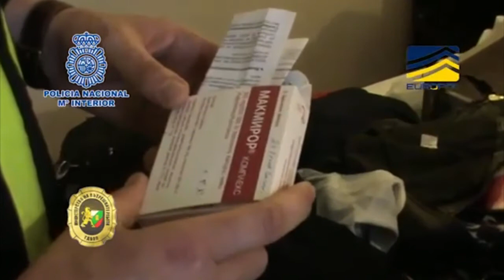Búlgaros querían hacerse con el control de la prostitución en la zona de Marbella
En una operación en la que han participado agentes de la Policía Nacional y la Policía de Bulgaria, coordinados por Europol y Eurojust

Detenidos 34 miembros de una organización criminal búlgara que pretendía hacerse con el control de la prostitución en la zona de Marbella

La investigación, fruto de la cooperación, tanto a nivel policial como judicial entre España y Bulgaria, ha durado casi tres años y ha concluido con la total desarticulación del entramado, que operaba en ambos países

La Policía ha liberado a trece víctimas que, tras ser captadas en su país de origen, eran traídas a España donde las obligaban a ejercer la prostitución y a sustraer a sus clientes dinero en efectivo y objetos de valor

Los agentes han practicado un total de 21 registros domiciliarios en Málaga y otros 15 en Bulgaria. Además se ha decretado el embargo de 6 inmuebles y 18 vehículos, varios de alta gama, y el bloqueo de numerosas posiciones bancarias en distintas entidades financieras

El Plan de la Policía Nacional contra la Trata de Seres Humanos con Fines de Explotación Sexual tiene activados la línea telefónica 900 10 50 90 y el correo para facilitar la colaboración ciudadana y la denuncia, anónima y confidencial, de este tipo de delitos

Agentes de la Policía Nacional y policías búlgaros, coordinados a través de Europol y Eurojust, han llevado a cabo una operación de manera simultánea en Bulgaria y España que ha permitido la completa desarticulación de una organización criminal de origen búlgaro que pretendía hacerse con el control absoluto de la prostitución en toda la zona de la costa malagueña de Torremolinos y Marbella. La operación se ha saldado con la detención de 34 miembros de dicha organización, que operaba en ambos países. Además, los agentes han llevado a cabo 21 registros domiciliarios en distintas localidades malagueñas y otros 15 en Bulgaria. Por orden de la autoridad judicial se ha decretado el embargo de 6 inmuebles y 18 vehículos y el bloqueo de numerosas cuentas bancarias. Trece víctimas han sido liberadas.

La investigación comenzó en septiembre de 2014, cuando una mujer de nacionalidad búlgara se presentó en la Comisaría de Policía Local de Marbella asegurando haber escapado de unas personas que la estaban obligando a prostituirse en la zona de Puerto Banús. Tan pronto tuvieron conocimiento de estos hechos, agentes de Policía Nacional especializados en delitos de trata de seres humanos se entrevistaron con la joven y, tras comprobar la veracidad de sus declaraciones, determinaron que efectivamente estaban ante una víctima de este tipo de delitos, a la que ofrecieron todas las medidas de protección y apoyo previstas en la ley.

El avance en las investigaciones permitió a los investigadores comprobar que los primeros explotadores localizados no actuaban de manera aislada, sino que formaban parte de un enorme entramado de carácter internacional que operaba principalmente en España y Bulgaria, y cuyo propósito final era hacerse con el absoluto control de la prostitución en la zona de la costa de Marbella.

Un equipo conjunto de Investigación formado por agentes búlgaros y españoles y coordinado por Eurojust y Europol

Dadas las dimensiones de la organización investigada, y el hecho de que sus integrantes operaran tanto en Bulgaria como en España viajando continuamente entre uno y otro país, se solicitó la colaboración de la policía búlgara. Esta colaboración se trasladó también al plano judicial, constituyéndose un Equipo Conjunto de Investigación en el ámbito de Eurojust liderado por el juez instructor de la causa.

El trabajo coordinado de todos los integrantes del equipo permitió localizar a los miembros del entramado, así como detectar a nuevas víctimas, lo que permitió a los agentes establecer el "modus operandi" utilizado por la red y el papel que cada uno de los detenidos desempeñaba dentro de la organización. De este modo se averiguó que miembros de la organización asentados en Bulgaria buscaban mujeres jóvenes en las zonas más deprimidas del país. Abusando de su precaria situación en unos casos, o recurriendo a métodos como el conocido del "lover boy" en otros, las convencían para desplazarse con ellos hasta nuestro país en busca de una vida mejor.

Tras conseguir su consentimiento viajaban con ellas hasta el aeropuerto de Málaga, donde eran recibidas por otros miembros de la organización que las trasladaban a distintos apartamentos de Torremolinos en los que eran alojadas en compañía de otras mujeres en su misma situación. Entonces eran informadas de que a partir de ese momento debían trabajar para la organización ejerciendo la prostitución. Si se negaban eran agredidas violentamente y las amenazaban con causar daños a sus familiares en Bulgaria, a lo eran especialmente sensibles las víctimas que habían dejado a sus hijos en dicho país.